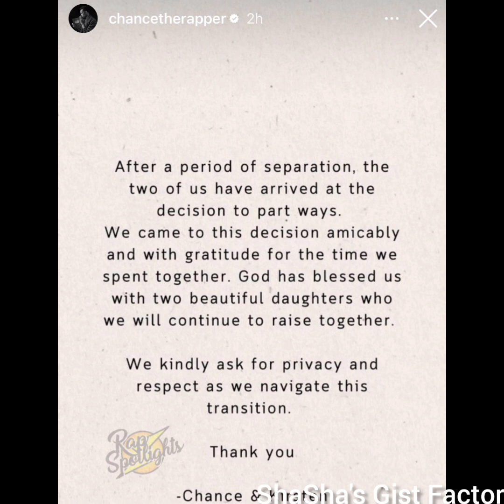Chance The Rapper And Kirsten Corley finally part ways